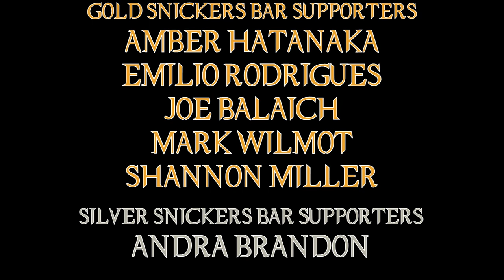Fast & Furious 9 Movie Review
This review took more effort than you think ... I swear